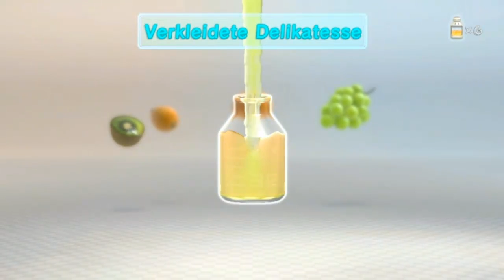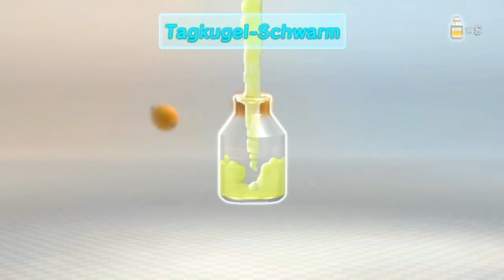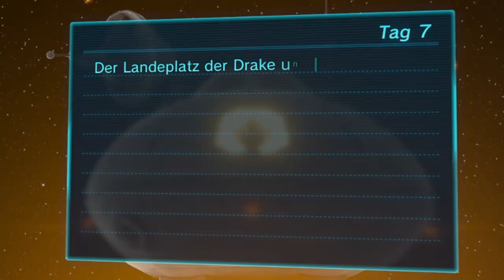PIKMIN 3 # 07 🏵️ Voll im Saft!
Let's Play Pikmin 3 - Part 7 - Voll im Saft! [HD • Blind • 100% • Deutsch]

➜ INFORMATIONEN ÜBER DIESE EPISODE:

Die Brücke ist endlich fertig und Alph mit Brittany wieder vereint! Dieser glorreiche Tag wird mit vielen, vielen weiteren Früchten weiter vergoldet und am Ende fusioniert auch die gelbe Zwiebel mit den anderen! Vieles ist damit im Lot, doch wo steckt Captain Charlie denn?

➜ INFORMATIONEN ÜBER "PIKMIN 3":

"Pikmin" erschien in Japan am 26. Oktober 2001 als viertes Spiel überhaupt für den Nintendo GameCube. Erfinder und Produzent war niemand geringeres als Shigeru Miyamoto, der schon für berühmte Spieleserien wie Super Mario, Donkey Kong oder The Legend of Zelda bekannt war! Das neuartige Spielsystem, bei dem Captain Olimar mit Hilfe der Pikmin den Weg nach Hause schaffen musste, gab es in der Form noch nicht. Presse und Spieler waren sich eindeutig - "Pikmin" hat Potenzial!

Der zweite Ableger, "Pikmin 2" erschien im Jahre 2004 für den Nintendo GameCube. Zusammen mit seinem Kollegen Louie musste Captain Olimar zum Planeten der Pikmin zurückkehren, um für den Profit der Firma Schätze zu sammeln und so die Insolvenz seines Arbeitsgebers und den eigenen Gang aufs Arbeitsamt vermeiden zu können! Letzten Endes wurden Olimar, Louie und ihr Chef stinkreich und traten die Abreise zurück auf ihren Heimatplaneten Hocotate an.

Dass sich "Pikmin 3" in Entwicklung befindet, wurde bereits vor dem Release von Pikmin 2 bekannt gegeben! Obwohl Miyamoto und sein Team seitdem an dem Spiel arbeiteten, erschien ihm die Nintendo Wii nicht die perfekte geeignete Plattform für ein neues Pikmin. Nichtsdestrotrotz dass 2009 "Pikmin" und "Pikmin 2" mit angepasster Wii-Steuerung erschienen, dauerte es bis 2012, als man erste Szenen von Pikmin 3 auf der E3 bewundern konnte. Am 26. Juli 2013 erschien das Spiel endlich in Deutschland - Und was es bietet, erfahrt ihr in diesem Let's Play!

• Vollständiger Name: Pikmin 3
• System: Nintendo Wii U (Pikmin 3), Nintendo Switch (Pikmin 3 Deluxe)
• Deutschland-Release: 26. Juli 2013 (Wii U), 30. Oktober 2020 (Switch)
• Genre: Strategie / Echtzeitstrategie / Adventure / Fantasy
• Altersfreigabe: Ab 6 Jahren

★ Viel Spaß mit Let's Play "Pikmin 3"! ★